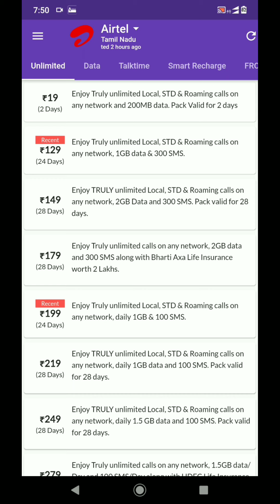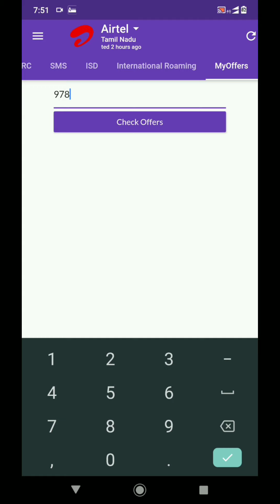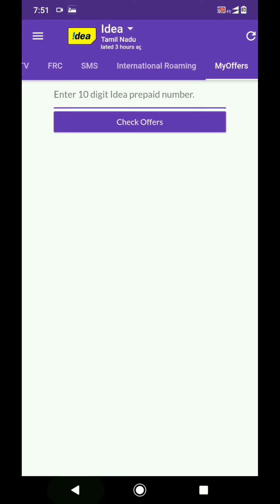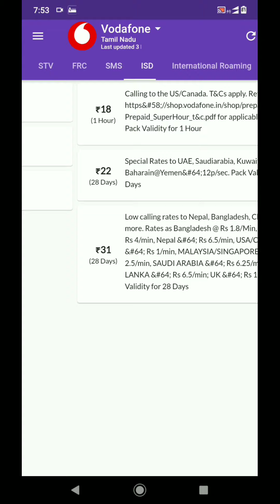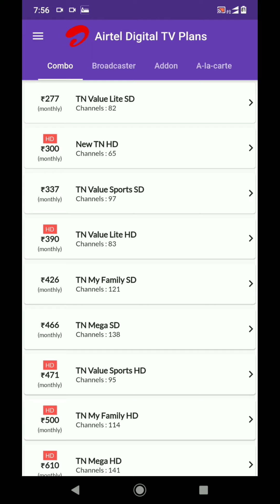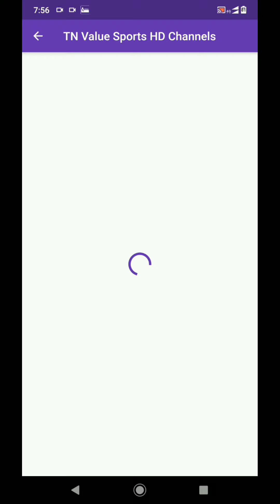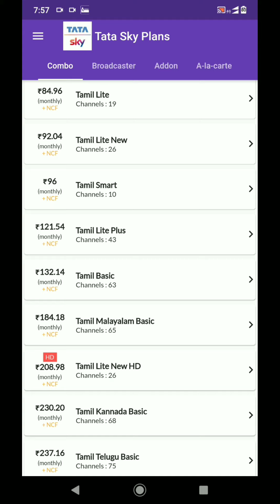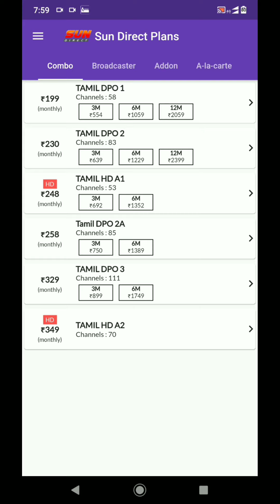All recharge plan plan info office plan all the plants available app link download